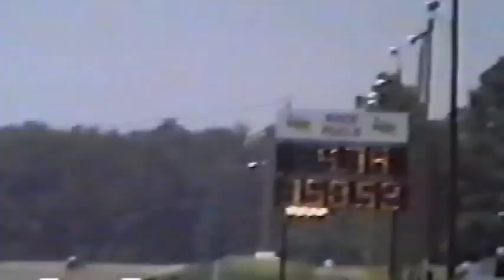Huntsville Dragway (King Of The Hill - 7/11 Rare video)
(Rare) King Of The Hill Drag bike Racing (T.T. Jones at .47) (Keith Dennis at 9:22 riding David H. green drag bike.) (Steve Jacks & Doug Frierson at 11:00)